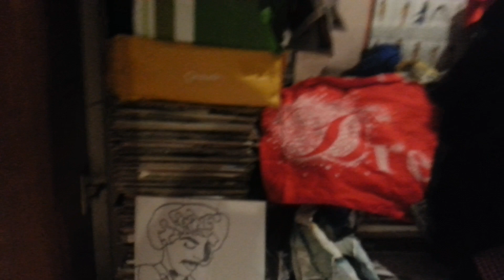FACE 2000 IS IT REAL LOVE 2